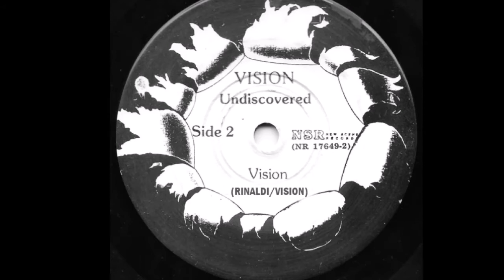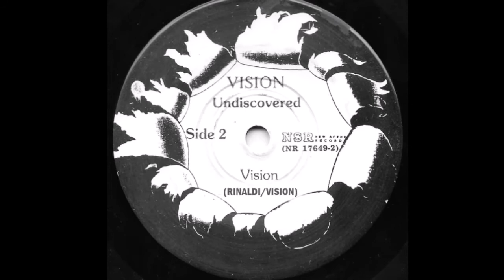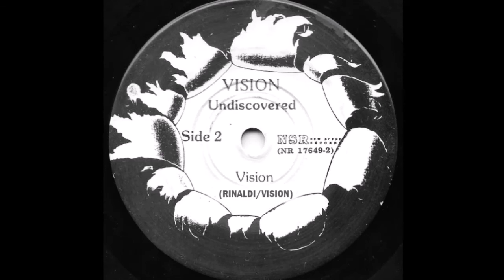VISION - VISION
posi-core/straight edge punk from new jersey, they have that dischord sound, fat, rhythmic chording and a vocalist that sounds like he means it, this appeared on their ep ¨undiscovered¨ released in 1988 on new scene records, also appears on their first long player ¨in the blink of an eye¨ released in 1989 on nemesis records